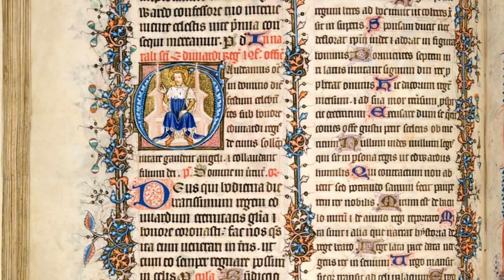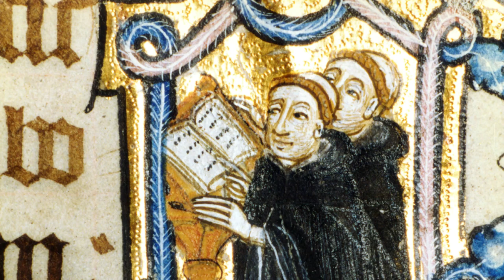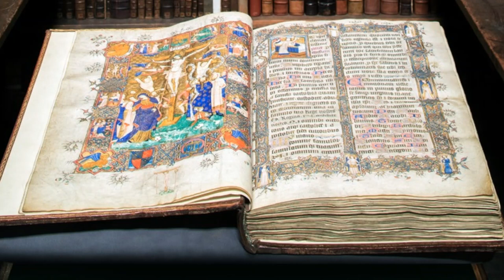Chronicles from an Abbey corbel: The Litlyngton Missal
Ideal for children, listen to a story about one of the featured objects within Westminster Abbey’s Christianity in 10 objects.